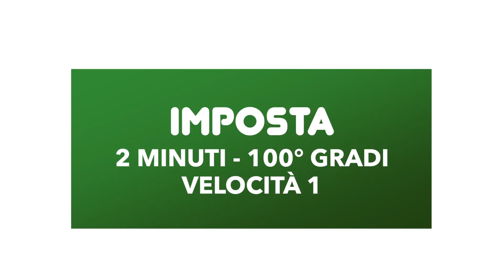Vellutata di Coste - Bimby TM6 TM5 TM31 - Thermomix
VELLUTATA DI COSTE

Una buona e delicata vellutata per depurarci dagli eccessi a tavola, è facile e veloce da preparare, adatta a tutti.
Con il freddo, una vellutata di coste ci sta tutta, è un piatto leggero e dal sapore delicato e se accompagnato con dei crostini di pane caldo diventa un piatto unico e salutare.